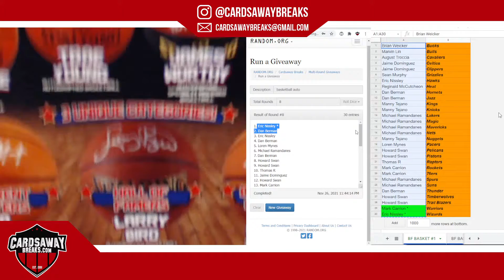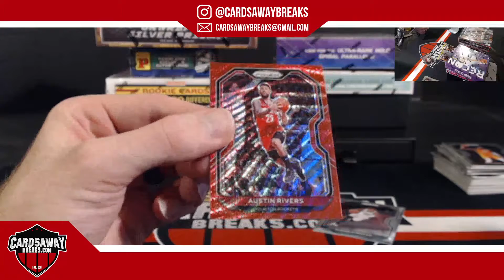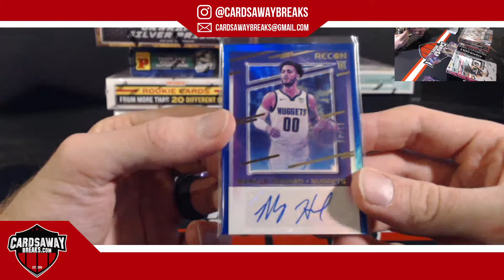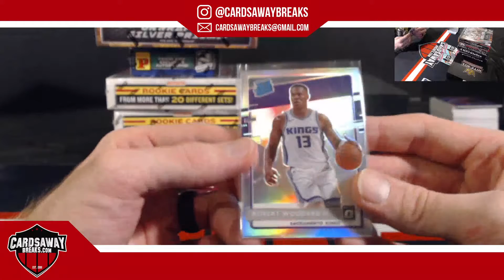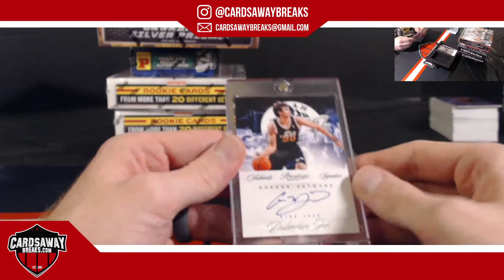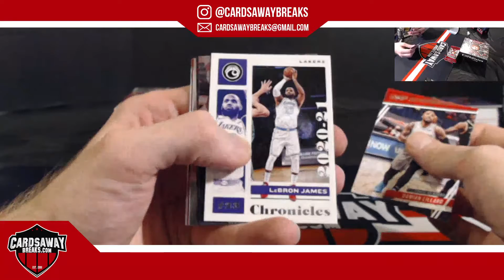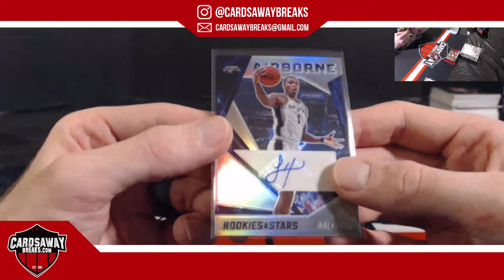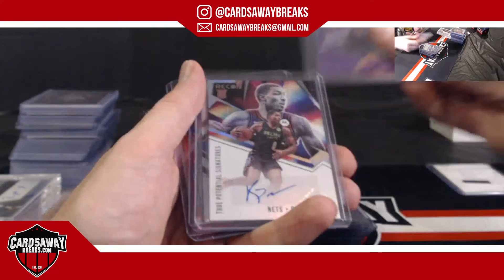Black Friday Basketball Mixer #1